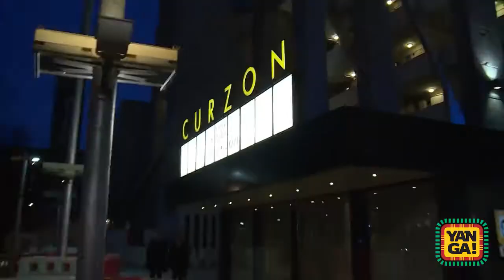Turn Up: Falz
Turn Up is YANGA!’s late night show, bringing you the latest agenda-setting music and cultural coverage, providing a showcase for the continent’s rising stars and the industry’s biggest names.

We interview the UK’s top Afrobeats artists,  take-a-look at YouTube’s top West African talent, and cover the very best Nigerian events.

For more clips and episodes of TURN UP go Catch up on full episodes of all our YANGA! shows

YANGA! is a new channel on Sky and Freesat showcasing the effervescent and inspirational lives of Africans in the UK. CHANNEL 453(Sky); 171 (FREESAT)